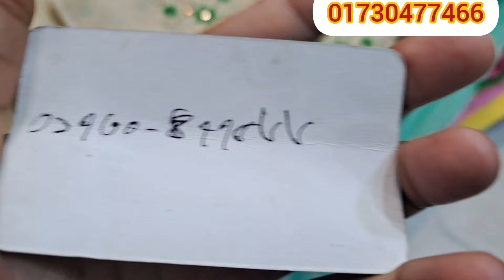সুতির উপরে ভালো মানের কাজ করা অরগেন্ডি গজ কাপড় এখন পেয়ে যাচ্ছেন মাত্র ২৫০ টাকা গজে🥰